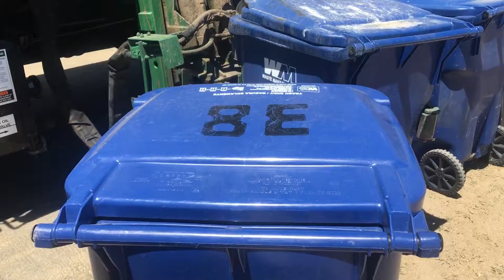105674 Collecting lines of trash episode #1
Well previously I had this same series going but with 103158. Unfortunately that came to an end as Roberto got this Pete 320 and 158 was put on the county route. So I'm starting up a new series but with this Pete 320 which by the way is starting to lidflip!!

Anyways thanks to Roberto for letting me film!! Also be sure to check out Amrep dude499's channel!! Be sure to check out Amrep Bros as well!!

To the people at WM...
PLEASE DON'T USE MY VIDEOS AGAINST THE DRIVERS!! THANK YOU!!